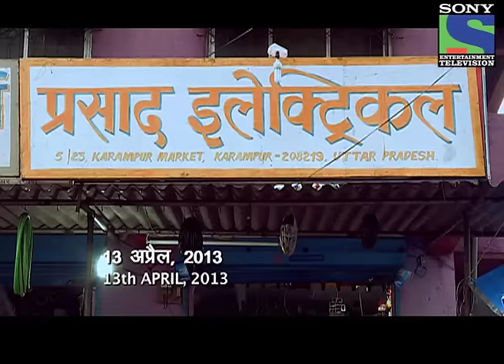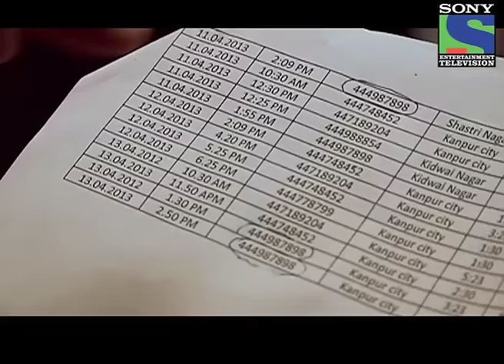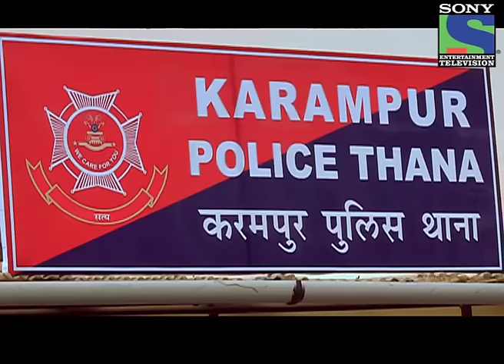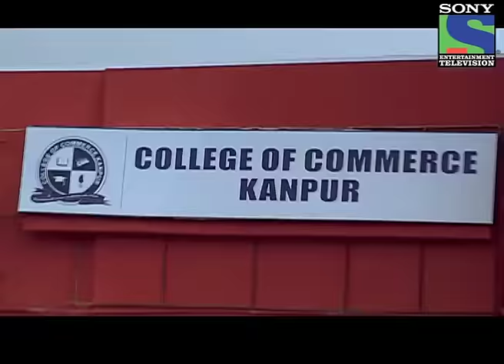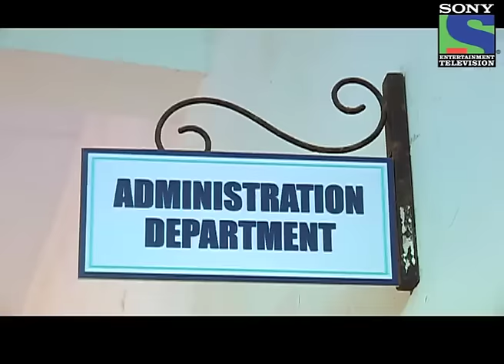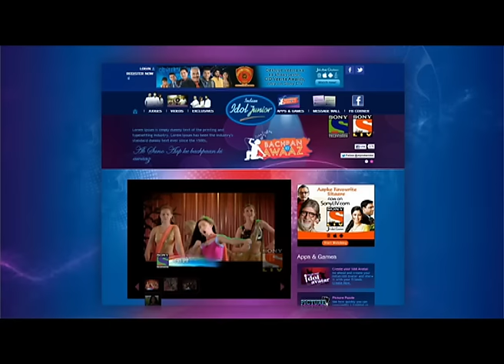Crime Patrol - Diabolical Masquerade (Part I) - Episode 261 - 22nd June 2013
Ashutosh, a young boy is found murdered at his house!  A story that throws up startling revelations one after the other! A story of deceit, love and revenge! A diabolical masquerade!